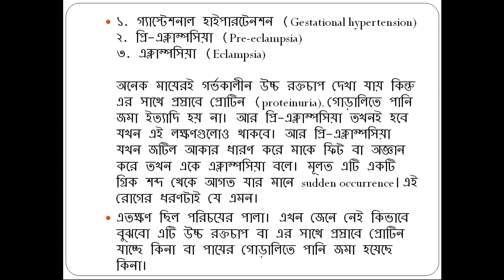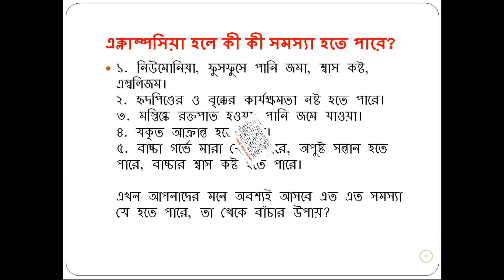গর্ভকালীন উচ্চ রক্তচাপ কতটুকু ক্ষতিকর?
Used for service that will help everyone

গর্ভকালীন উচ্চ রক্তচাপ নিয়ে অনেক মায়েরই ভালো ধারণা নেই। এটি গর্ভবতী মায়েদের জন্য অনেক বড় ঝুঁকি। একটি সন্তান পৃথিবীতে আসার আগেই মায়েদের কত স্বপ্ন অনাগত সন্তানকে নিয়ে। এই স্বপ্ন যেন তাদের দুঃস্বপ্ন নিয়ে শেষ না হয় তার জন্য গর্ভবতী মায়েদের যত্নআত্তির অংশ হিসেবে আজ কথা হবে গর্ভকালীন মায়েদের একটি অন্যতম বিপদের কারণ উচ্চ রক্তচাপ নিয়ে। প্রেগন্যান্সি ইন্ডিউসড হাইপারটেনশন বলতে শুধুমাত্র সে সব মায়েদের উচ্চ রক্তচাপকে বোঝায় যাদের গর্ভকালীন প্রথমবারের মত উচ্চ রক্তচাপ দেখা যায়। এর অন্তর্ভুক্ত রোগগুলো হচ্ছে –

১. গ্যাস্টেশনাল হাইপারটেনশন (Gestational hypertension)
২. প্রি-এক্লাম্পসিয়া (Pre-eclampsia)
৩. এক্লাম্পসিয়া (Eclampsia)

অনেক মায়েরই গর্ভকালীন উচ্চ রক্তচাপ দেখা যায় কিন্তু এর সাথে প্রস্রাবে প্রোটিন (proteinuria), গোড়ালিতে পানি জমা ইত্যাদি হয় না। আর প্রি-এক্লাম্পসিয়া তখনই হবে যখন এই লক্ষণগুলোও থাকবে। আর প্রি-এক্লাম্পসিয়া যখন জটিল আকার ধারণ করে মাকে ফিট বা অজ্ঞান করে তখন একে এক্লাম্পসিয়া বলে। মূলত এটি একটি গ্রিক শব্দ থেকে আগত যার মানে sudden occurrence। এই রোগের ধরণটাই যে এমন।

এতক্ষণ ছিল পরিচয়ের পালা। এখন জেনে নেই কিভাবে বুঝবো এটি উচ্চ রক্তচাপ বা এর সাথে প্রস্রাবে প্রোটিন যাচ্ছে কিনা বা পায়ের গোড়ালিতে পানি জমা হয়েছে কিনা।

উচ্চ রক্তচাপ
রক্তচাপ সাধারণত ১৪০/৯০ বা এর বেশি হলেই এবং অন্তত পক্ষে ৬ ঘণ্টার ব্যবধানে দুই বার বেশি আসলেই রক্ত চাপ বেশি বলে ডাক্তাররা ধারণা করে থাকেন। এখানে একটি ব্যাপার আছে। অনেকের স্বাভাবিকভাবেই রক্ত চাপ বেশি। তাদের ক্ষেত্রে বা যে কারো পূর্বের রক্ত চাপের উপরের ঘরটি ৩০ এর বেশি ও নিচেরটি ১৫ এর বেশি হলে তবেই তার রক্তচাপ বেশি বলা হবে।

প্রস্রাবে প্রোটিন নিঃসরণ
অন্তত ৪ ঘণ্টা ব্যবধানের দুটি প্রস্রাব স্যাম্পলে ১ গ্রাম/লিটার প্রোটিন বা o.৩ mg (২৪ ঘণ্টায়) এর বেশি প্রোটিন গেলে তবেই একে proteinuria বলে। একটি সহজ পরীক্ষা হাসপাতালে গিয়ে করাতে পারেন। HCT (heat coagulation test) টেস্ট টিউবের ২/৩ অংশ প্রস্রাব নিয়ে প্রস্রাব জ্বাল দিলে প্রোটিন থাকলে প্রস্রাব ঘন হয়ে ঘোলাটে রং ধারণ করবে। আয়ারাও এই পরীক্ষাটি করতে পারে।
পায়ে পানি আসা

গর্ভকালীন অনেকের এমনিতেও পানি আসে। এতে ভয়ের কিছু নেই। কিন্তু ওজন খুব বেড়ে গেলে বা সকালে ঘুম থেকে উঠে পা ফুলে যেতে দেখলে এবং সবচেয়ে জরুরী অর্থাৎ অন্যান্য লক্ষণগুলো থাকলে অবশ্যই বিশেষজ্ঞ ডাক্তারের পরামর্শ নিতে হবে।

যারা এই সমস্যাগুলোতে বেশি আক্রান্ত হন –

১. প্রথম বারের মত সন্তান হবে যাদের (বিশেষ করে যাদের বয়স খুব কম বা বেশি)।
২. পরিবারের অন্য সদস্যদের কারো এমনটি পূর্বে হয়ে থাকলে।
৩. প্লাসেন্টা বা অমরার কোন সমস্যা থাকলে।
৪. গর্ভথলিতে পানির পরিমাণ বেশি হলে।
৫. জিনগত কারণে।
৬. হৃদপিণ্ড বা বৃক্কে আগে থেকে কোন সমস্যা থাকলে ইত্যাদি।

নিয়মিত চেকআপ হলেই আপনার সমস্যাগুলো ধরা পড়ে যাবে। WHO এর মতে একজন গর্ভবতী মা এর ১৩টি ভিজিট জরুরী, এর মধ্যে ৪টি ভিজিট অতীব জরুরী। আপনার যদি এই রোগগুলোর কোন একটি দেখা দেয় বা পাশাপাশি অন্য সমস্যা দেখা দেয় তবে আপনাকে মানসিকভাবে প্রস্তুত হতে হবে। অনেক ক্ষেত্রেই নরমাল ডেলিভারি সম্ভব নয় এবং সিজার করা ভালো। আপনার শারীরিক অবস্থা এবং অন্যান্য পরীক্ষা করে ডাক্তারই আপনাকে সঠিক পরামর্শ দেবেন।

প্রি-এক্লাম্পসিয়া হলে কী কী সমস্যা হতে পারে?

গর্ভকালীন পরবর্তী শিশুর প্রি-এক্লাম্পসিয়া ধরা পড়াতে চিকিৎসা নিচ্ছে -

১. এক্লাম্পসিয়া (গর্ভকালীন, প্রসবকালে, প্রসব পরবর্তী সময়ে)।
২. রক্তপাত (গর্ভকালীন, প্রসবকালে, প্রসব পরবর্তী সময়ে)।
৩. রোগী শকে চলে যেতে পারে।
৪. প্রসব পরবর্তী সময়ে sepsis হতে পারে।
৫. বাচ্চা গর্ভে মারা যেতে পারে, অপুষ্ট সন্তান হতে পারে, বাচ্চার শ্বাস কষ্ট হতে পারে।

এক্লাম্পসিয়া হলে কী কী সমস্যা হতে পারে?

১. নিউমোনিয়া, ফুসফুসে পানি জমা, শ্বাস কষ্ট, এম্বলিজম।
২. হৃদপিণ্ডের ও বৃক্কের কার্যক্ষমতা নষ্ট হতে পারে।
৩. মস্তিষ্কে রক্তপাত হওয়া, পানি জমে যাওয়া।
৪. যকৃত আক্রান্ত হতে পারে।
৫. বাচ্চা গর্ভে মারা যেতে পারে, অপুষ্ট সন্তান হতে পারে, বাচ্চার শ্বাস কষ্ট হতে পারে।

এখন আপনাদের মনে অবশ্যই আসবে এত এত সমস্যা যে হতে পারে, তা থেকে বাঁচার উপায়?

গর্ভকালীন পরীক্ষা-নিরীক্ষা

১. রুটিন চেকআপঃ সন্তান পেটে আসার পর থেকেই নিয়মিত কোন হেলথ কমপ্লেক্স বা ডাক্তারের অধীনে গর্ভকালীন সব চেকআপ করাতে হবে। খরচের চিন্তা মাথা থেকে ঝেড়ে ফেলুন। অনেকেই ভাবে আল্লাহ সন্তান দিয়েছেন। এটি স্বাভাবিক প্রক্রিয়া, তাই এত ঘন ঘন ডাক্তার দেখাব কেন? আল্লাহ অবশ্যই আমাদের চেষ্টা করতে বলেছেন। এই ভেজালের যুগে সব কিছুই দূষিত তাই যত্ন নিতে হবে অনেক বেশি। যদি প্রথমেই আপনার সমস্যা ধরা পড়ে এবং নিয়মিত প্রেসারের ওষুধ খান এবং বিশ্রামে থাকেন তবে ঝুঁকি অনেক কমে যাবে। তাছাড়া চেকআপগুলো কোন সরকারি হাসপাতাল বা হেলথ কমপ্লেক্স অনেক কম খরচে করা হয়ে থাকে।

২. এক্লাম্পসিয়া অনেক সময় প্রি-এক্লাম্পসিয়ায় না গিয়ে সরাসরি হয়ে যায়, এই অবস্থা প্রতিরোধ্য নয়। কিন্তু অন্যান্য অবস্থায় সচেতন থাকলে বিপদ এড়ানো যাবে, ইনশাল্লাহ।

৩. ঘুমের ওষুধ, প্রেসারের ওষুধ বা অজ্ঞান হওয়া এড়াতে ডাক্তারের দেওয়া ওষুধ প্রসবের পরও খেতে হবে। কারণ প্রসব পরবর্তী সময়েও মা অজ্ঞান হয়ে যেতে পারে।

উন্নয়নশীল দেশে মোট মাতৃত্ব জনিত মৃত্যুর ১৪-২২% হয় এক্লাম্পসিয়া জনিত জটিলতায়। তাই হেলাফেলা না করে নিয়মিত চেকআপে থাকুন এবং ডাক্তারের পরামর্শ মেনে চলুন। আপনার একটি ছোট পদক্ষেপ আপনার প্রিয় সন্তানের জন্যে অনেক বড় আশীর্বাদ হয়ে আসতে পারে।